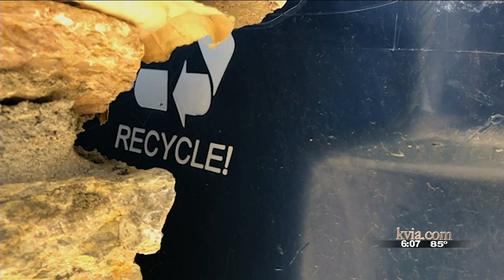Recycle bins seen dumped into trash truck in west El Paso neighborhood, city claims it was ...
Recycle bins seen dumped into trash truck in west El Paso neighborhood, city claims it was isolated incident